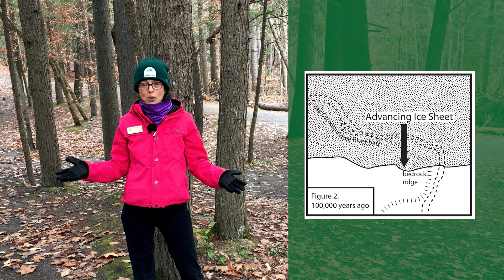Virtual Geology Hike - Quechee State Park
Discover how incredible forces carved the 165 ft deep Quechee Gorge over thousands of years. Join Parks Interpretive Program Manager, Rebecca Roy, for a virtual hike exploring the geology of the Gorge from glacial Lake Hitchcock to today.

Share questions or video ideas in the comments below!

Special thanks to Kindra Johnson for the aerial footage of Quechee State Park.